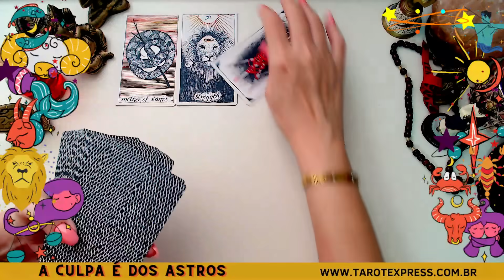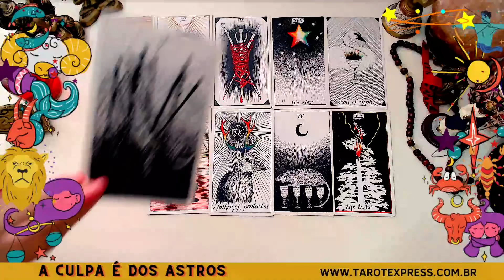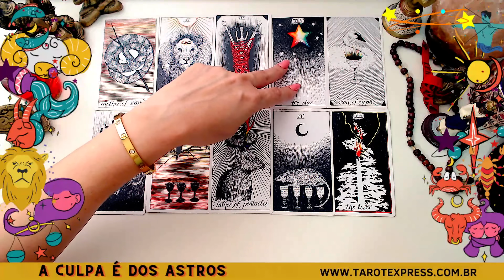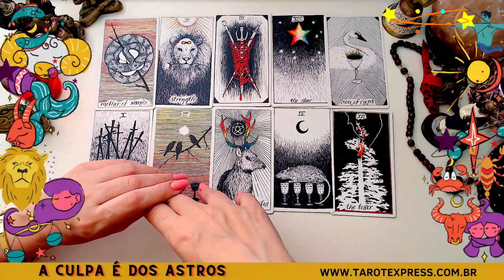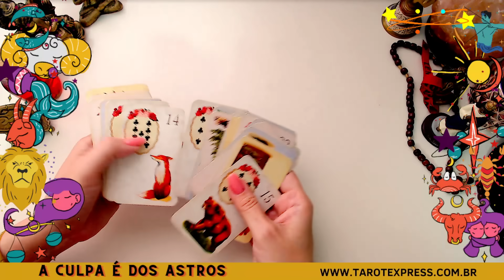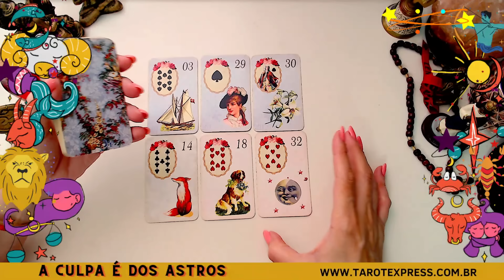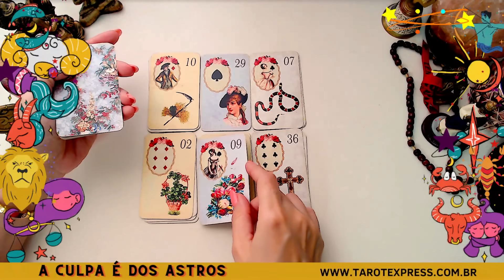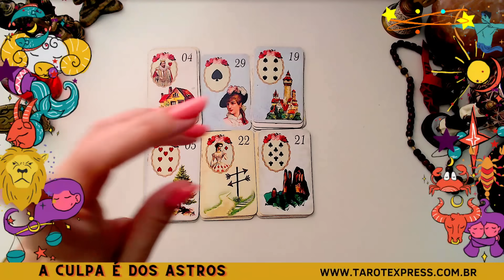VIRGEM♍ALGUÉM S0FRENDO MUITO POR VC😲MUITO DINHEIRO E NOVO AMOR💲💕MUDANÇA DE CASA É CERTO!!!🏠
📌***PROMOÇÃO BLACKFRIDAY***
- CURSO BARALHO CIGANO DE R$247 POR R$148,20👇